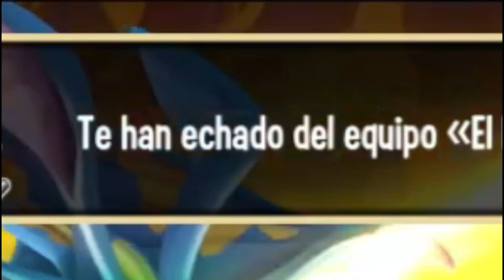URIEL "The Divine"+Historia✨🔥(LV 130 con TALENTO) EL ANGEL ELEGIDO-ROTISIMO😳| Monster Legends #291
Miau 🐱.Que tal mis mininoss...AL FIN EL TAN ESPERADO URIEL!!👊😼..UN SOPORTE MUUUUY BUENISIMO..QUE REVIVE ALIADOS, POSEE, LIMPIA NEGATIVOS, POSITIVOS AL RIVAL..ADEMAS QUE TIENE COMO RELIQUIA POCIMA..Y PA CONCHA, TIENE ESQUIVA AREA🐈. ESTAAAA SUPEEEEEER BUENISIMOOOOO!!!🙀🙀..Ya verán..Ponte Cómodo Y Disfruta del Video🧐